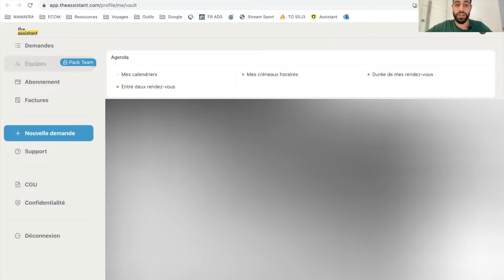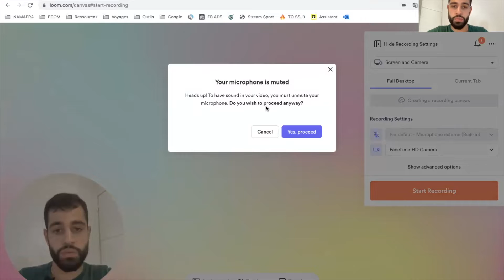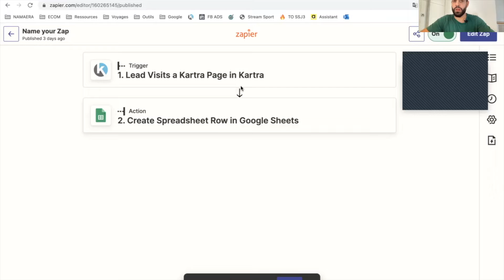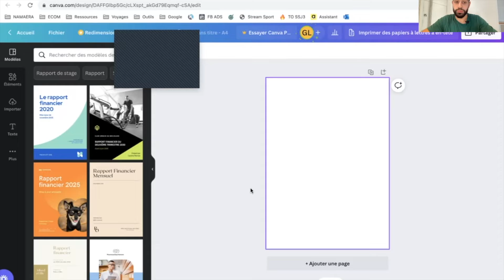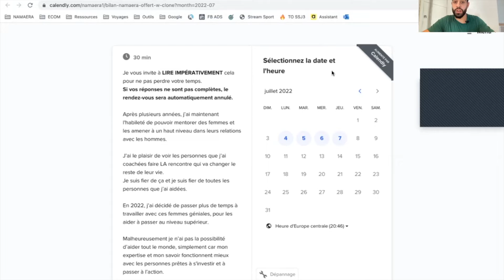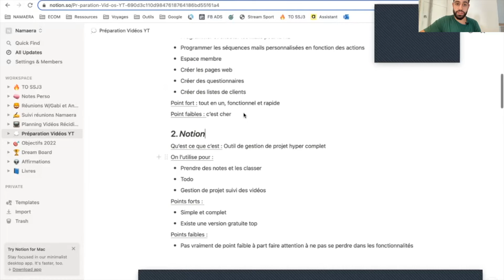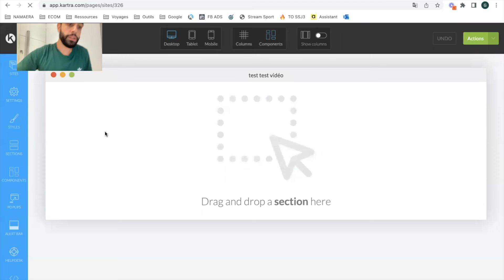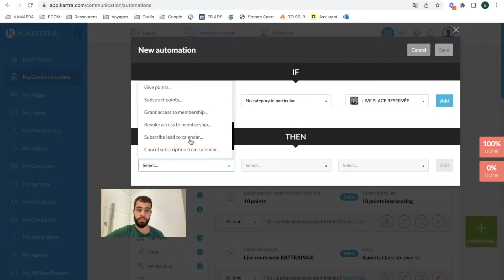Mon top 11 des outils de productivité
Aujourd'hui on se retrouve pour mon TOP 11 des outils de productivité que j'utilise au quotidien.